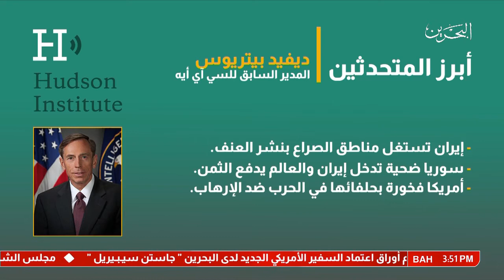تقرير: الدوحة وإيران والإخوان ثالوث الإرهاب والفوضى